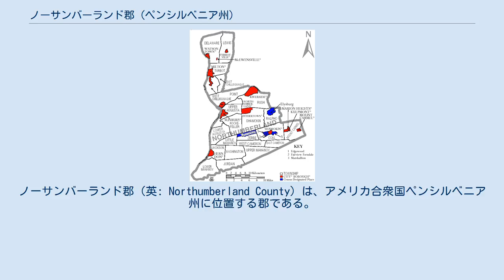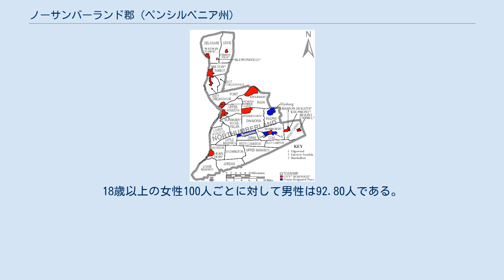ノーサンバーランド郡 (ペンシルベニア州)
ノーサンバーランド郡（英: Northumberland County）は、アメリカ合衆国ペンシルベニア州に位置する郡である。
2000年現在の人口は94,556人。
郡庁所在地はサンベリーである。
 アメリカ合衆国統計局によると、郡の総面積は1,236 km2 (477 mi2) である。
このうち1,191 km2 (460 mi2) が陸地で、45 km2 (17 mi2) が水地域である。
 2000年現在の国勢調査によると、郡の人口は94,556人、38,835世帯、および25,592家族が暮らしている。
36/km2 (94/mi2) の平均的な密度に43,164軒の住宅が建っている。
郡の人種的な構成は白人97.09%、アフリカン・アメリカン1.52%、先住民0.10%、アジア0.22%、太平洋諸島系0.02%、その他の人種0.47%、および混血0.58%である。
ここの人口の1.10%がヒスパニックまたはラテン系である。
9.60%は夫のいない女性が世帯主であり、34.10%は独身である。
 郡内の住民は21.90%が18歳未満の未成年、18歳以上24歳以下が7.00%、25歳以上44歳以下が27.70%、45歳以上64歳以下が24.40%、および65歳以上が19.00%にわたっている。
18歳以上の女性100人ごとに対して男性は92.80人である。